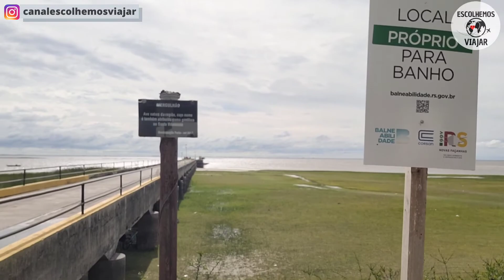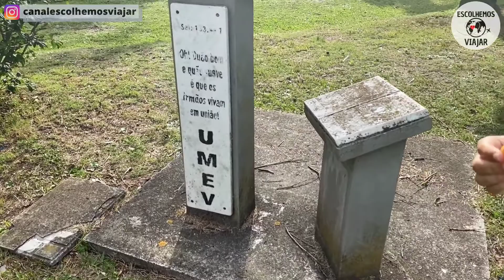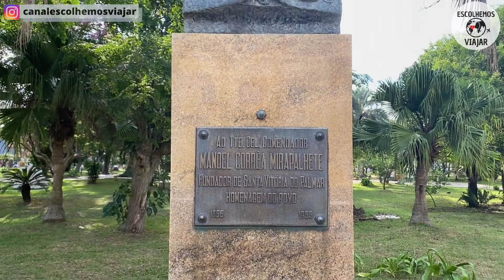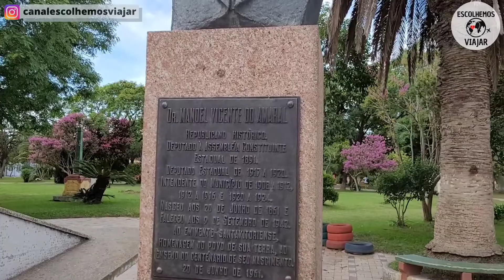O QUE FAZER EM SANTA VITÓRIA DO PALMAR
No vídeo de hoje nós vamos conhecer a cidade que fica mais ao sul do Brasil.
Hoje o passeio será em Santa Vitória do Palmar, município ao qual pertence a Barra do Chuí, que é o ponto mais extremo sul do Brasil, e vamos mostrar que a cidade tem lugares lindos e pouco explorados pelos viajantes!

Pessoas no vídeo: Sabrina Costa (Instagram: @a_sabrinasantos), Tiago Samurai (Instagram: @tiagosamuraioficial)